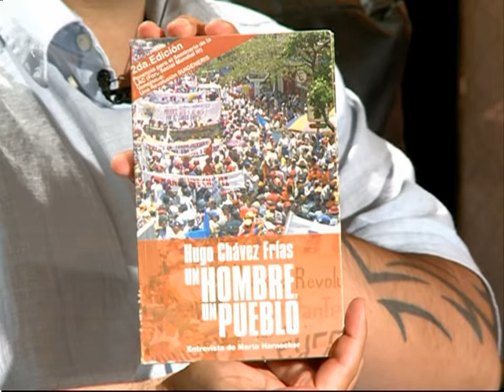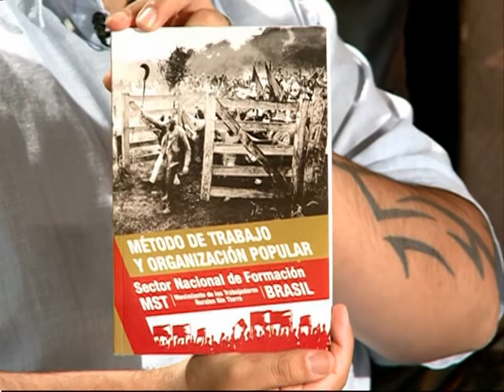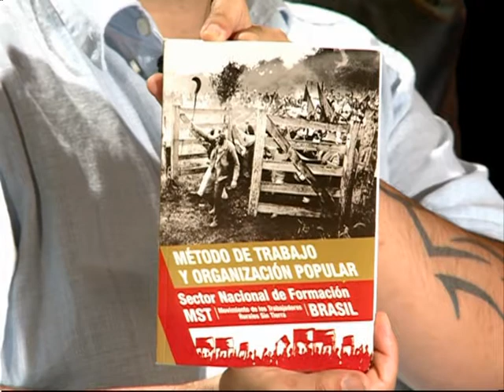Madres de la Plaza: Etica, Dignidad y Resistencia Habla Ines Ragni (I de IV)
Cartago entrevisto a Ines Ragni y Lolin Rigoni
Ines y Lolin repasan 35 años del mejor ejemplo de Amor, Resistencia y Combate que conoce la Argentina: Las Madres de Plaza de Mayo